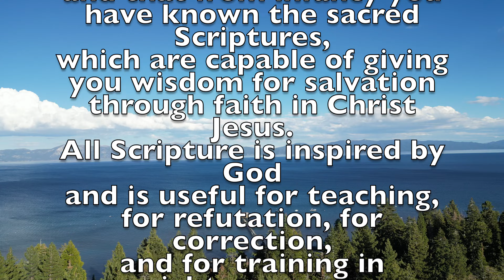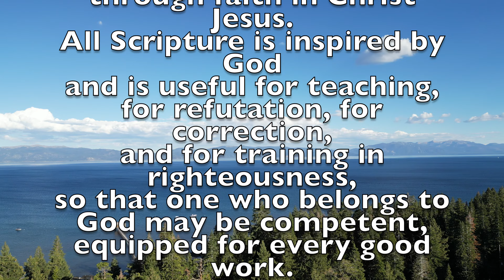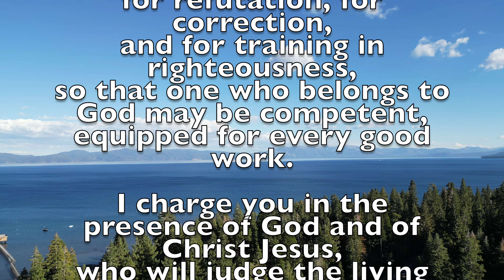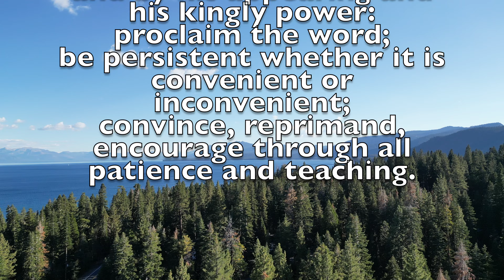29th Sunday In Ordinary Time 2022